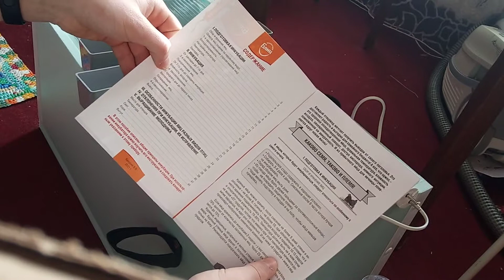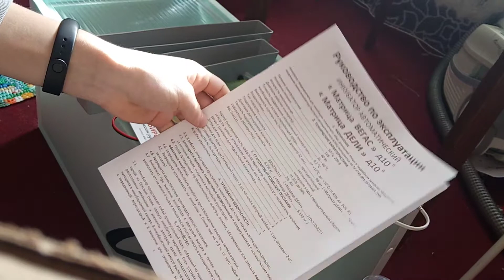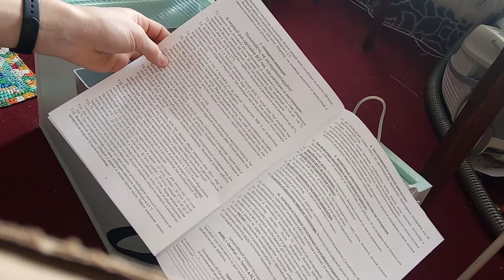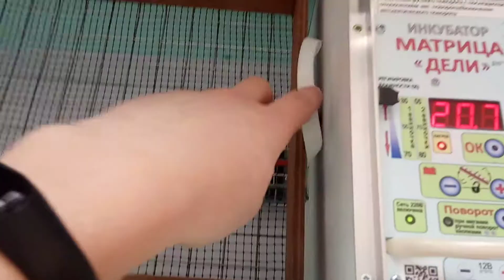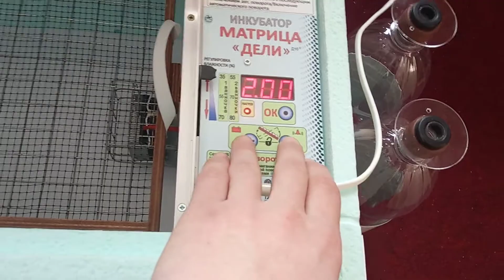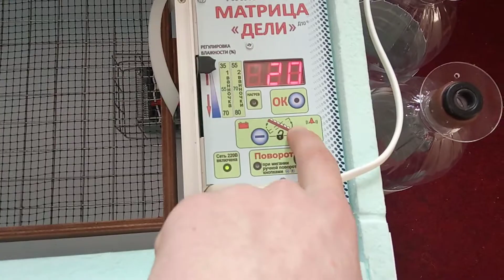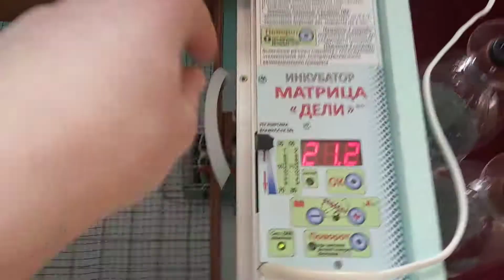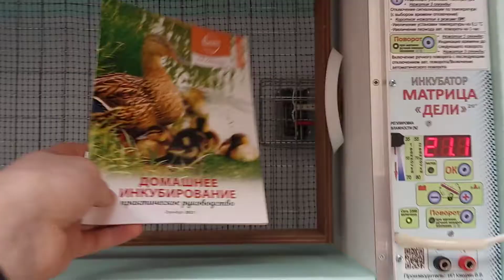Инкубатор Матрица Дели ) 3-ий инкубатор в нашем хозяйстве ! Новый 2021 года выпуска